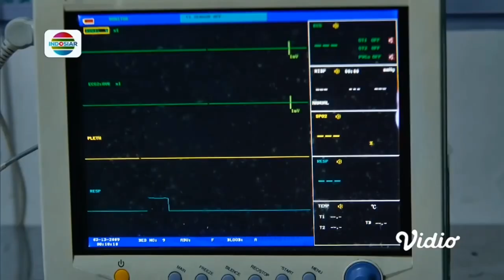oxygen mask & defibs man 3